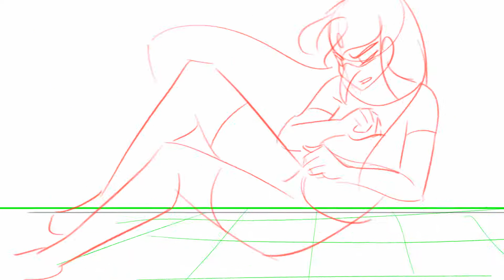Crane vs. Kaua | Fight Sequence Animation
A fun fight sequence I got to animate with Starapture! They animated the beginning and end and I animated the middle sequence and chin tilt.

Go check out their channel!

animated in Toon Boom Harmony Advanced